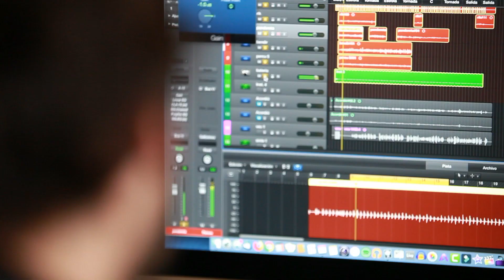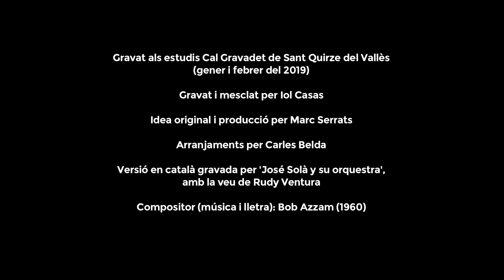CAFÈ D'ALGER I AMICS - MUSTAFÀ CATALÀ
CAFE D'ALGER

Yacine Belahcene, veu, darbuka i riq
Massinissa Aït Ahmed, veu, mondol algerià i bendir
Marc Serrats Xerramequ, veu i guitarra elèctrica

FEATURING
Meritxell Gené, veu
Laia Pedro,l veu
Carles Belda, veu
Jordi Rexach "Mante", contrabaix i picking de guitarra

Gravat als estudis Cal Gravadet de Sant Quirze del Vallès, al gener i febrer del 2019
Gravat i mesclat per Iol Casas
Idea original i producció Marc Serrats Xerramequ
Arranjaments Carles Belda
Cançó original de Bob Azzam
Versió en català de "José Solà y su orquestra" amb veu de Rudy Ventura